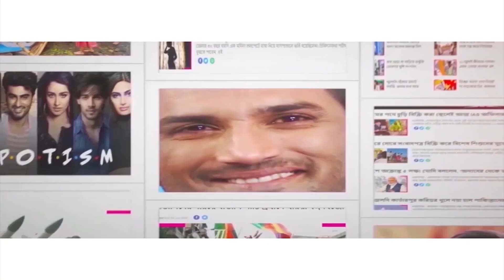ফের কলকাতায় টাকা উদ্ধার! Huge sum of money recovered by ED again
Huge sum of money was recovered in Ultadanga on Wednesday from a close aide of Garden Reach businessman Amir Khan. As per the ED, at least Rs 1.5 crore was recovered from the flat in Ultadanga in cash. The accused businessman was arrested on the same day. In September this year, at least 17 crore rupees were found from under a bed in the Garden Reach flat of Amir Khan. Watch Aaj Bikel news to know in details.